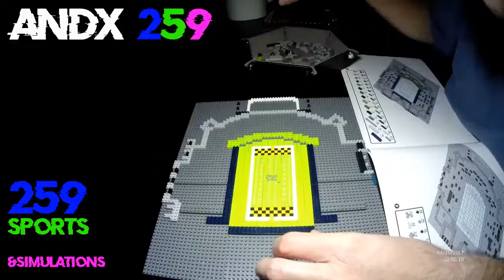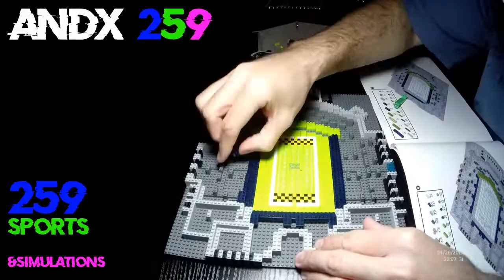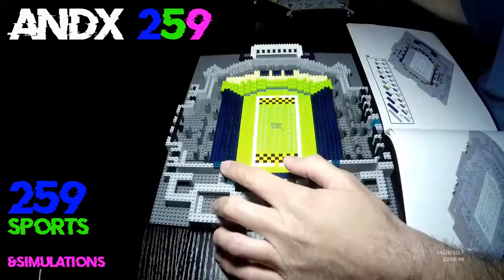Navy Marine Corps Memorial Stadium BRXLZ Timelapse Build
Navy-Marine Corps. Memorial Stadium
NAVY Midshipmen
Annapolis, MD
Capacity: 34,000
Opened: September 26, 1959
Date Of Build: August 8, 2002
Total Pieces: 3,236